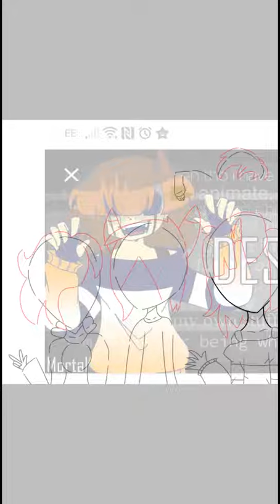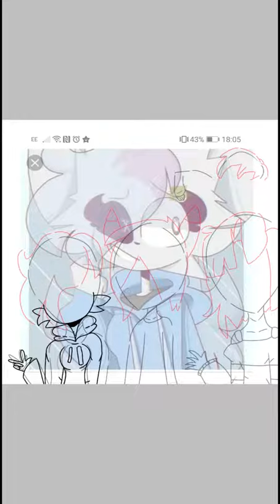Fanart for Sashley, Mortal, Draw Wolf and Ichika!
This is fanart for these four amazing animators! They are really talented and awesome! I hope you four enjoy this if you see it :).

Apps Used: IbisPaintX

(i do not own Sashley, Mortal, Draw Wolf and Ichika's ocs)